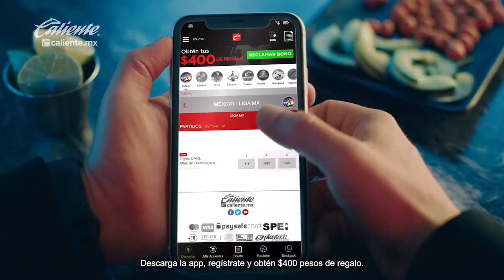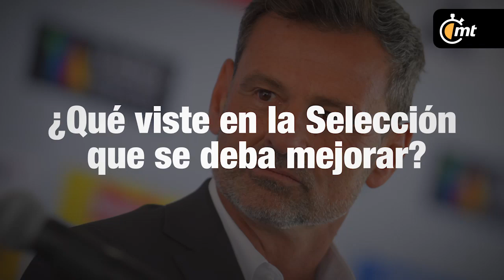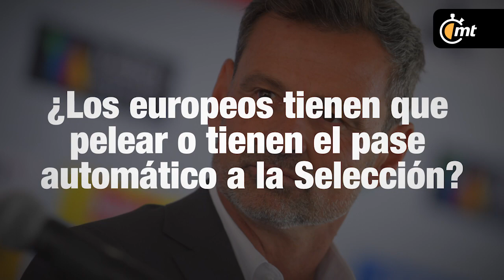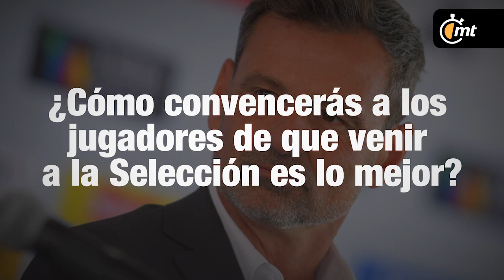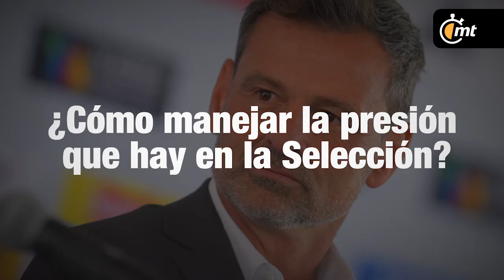'Un estilo por construir'; Diego Cocca nos revela el estilo que tendrá el Tri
'Un estilo por construir'; Diego Cocca nos revela el estilo que tendrá el Tri - Después del fracaso de la Selección Nacional de México en la Copa del Mundo de Qatar 2022, ahora empieza una nueva etapa con el argentino Diego Cocca, quien expuso a mediotiempo que su tarea medular será construir un estilo de juego.

Diego Cocca detalló cómo es el jugador mexicano, al que asegura que conoce desde su época como jugador en Atlas, Veracruz y Querétaro y luego como entrenador en Santos, Tijuana, Atlas y Tigres.